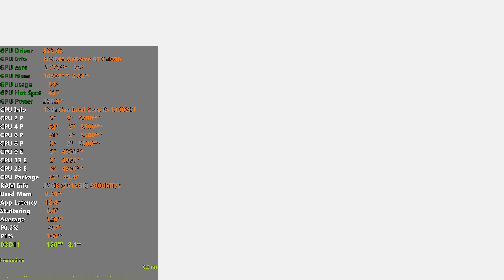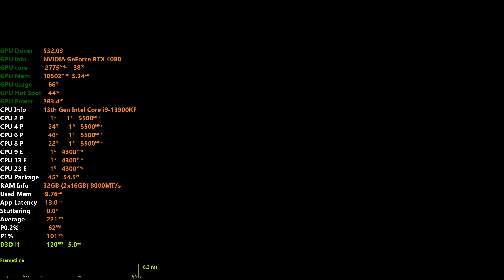One piece odyssey DLC reunion of memories performance 4k gameplay